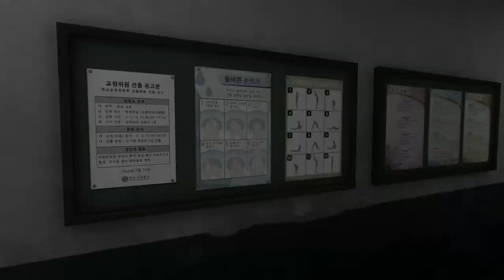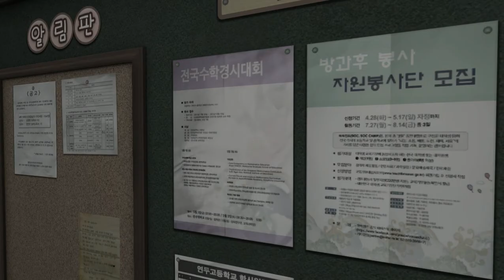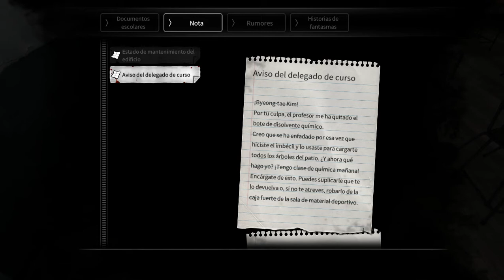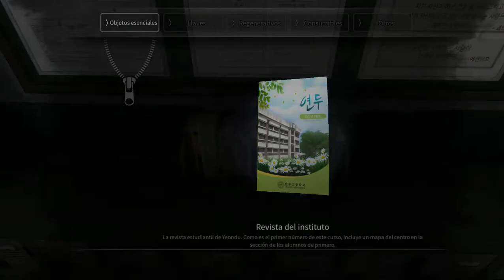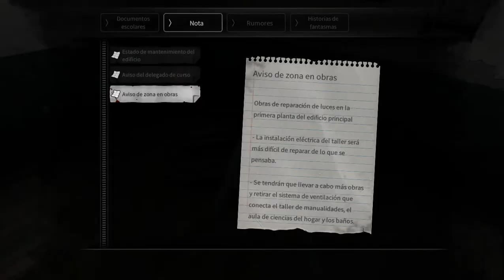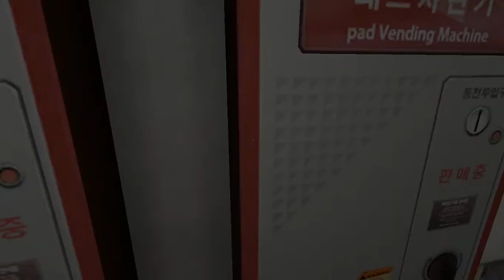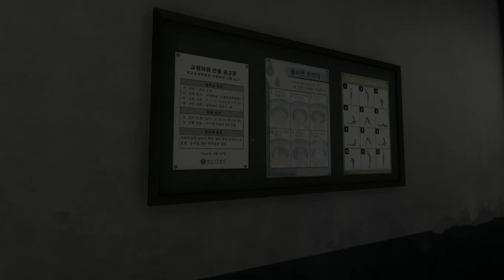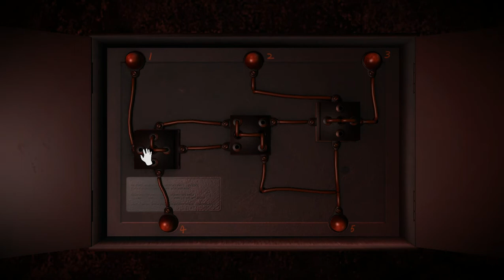White Day: A Labyrinth Named School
Nueva aventura de terror en el que aparecen diferentes leyendas y misterios que tienen como escenario un bachillerato por cierto motivo, el protagonista y las estudiantes se han quedado encerrados y donde se desarrollan historias de misterio y terror.
Somos un simple estudiante que deberá defenderse de conserjes poseídos, superar distintos fenómenos sobrenaturales y huir de cualquier fantasma que aparezca. Además, tenemos que escapar de esa escuela junto a una de las cuatro estudiantes (en apuros) que también están allí encerradas.

Acompáñenme en este viaje de clásico terror japones.

» Apoya a mi canal – Support me
Puedes dar tu apoyo mediante la donación que consideres valida, servirá para ofrecer contenidos de mejor calidad, tanto en los Darkness Games como en VideoBlog, como es voluntario, siempre se agradece.